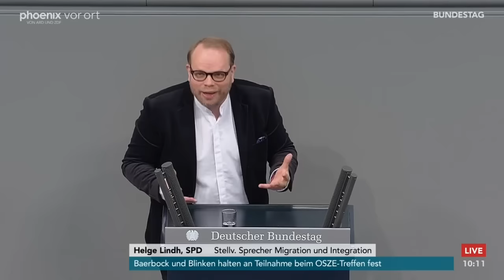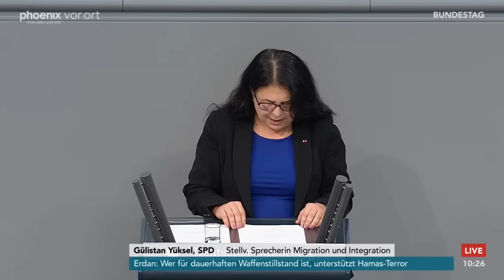Bundestagsdebatte zum Rückführungsverbesserungsgesetz am 30.11.23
Bundestagsdebatte zum Rückführungsverbesserungsgesetz mit Reden von:

Nancy Faeser (Bundesministerin des Innern und für Heimat)
Hendrik Hoppenstedt (CDU/CSU)
Filiz Polat (B90/Grüne)
Bernd Baumann (AfD)
Stephan Thomae (FDP)
Clara Bünger (Die Linke)
Dirk Wiese (SPD)
Christoph de Vries (CDU/CSU)
Helge Limburg (B90/Grüne)
Manuel Höferlin (FDP)
Detlef Seif (CDU/CSU)
Helge Lindh (SPD)
Matthias Helferich (fraktionslos)
Max Lucks (B90/Grüne)
Mechthilde Wittmann (CDU/CSU)
Gülistan Yüksel (SPD)